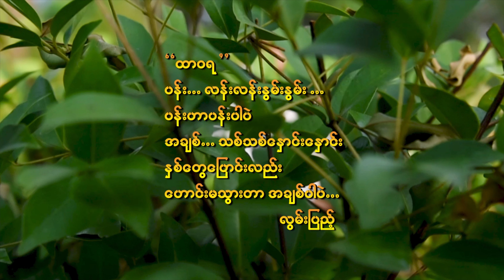မျက်နှာဝိုင်း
တေးရေး-တွံတေးသိန်းတန်
တေးဆို- လွမ်းပြည့်
ဂီတမှူး- နေမျိုးလင်း
ဒါရိုက်တာ - နေမင်းသူရိန်
သရုပ်ဆောင်- လွမ်းပြည့် ၊ သိင်္ဂီ